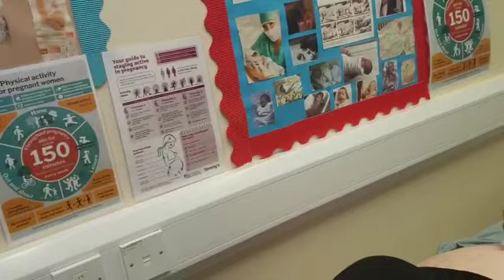Hearing our baby's heartbeat for the first time! ♡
Hey Guys!
You can also find me on -